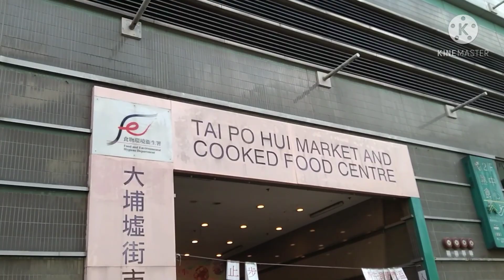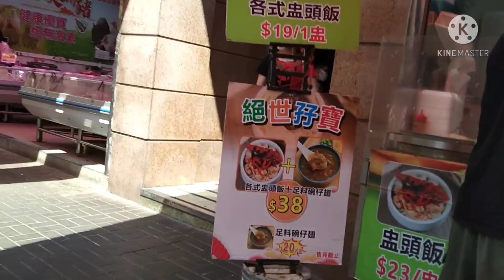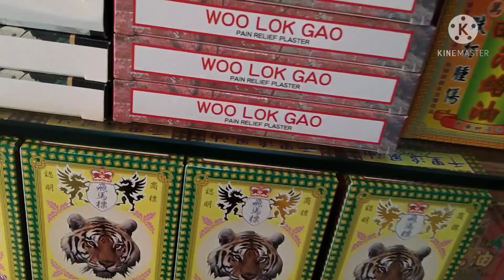Tai Po Market walking tour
Let's walk around at the market